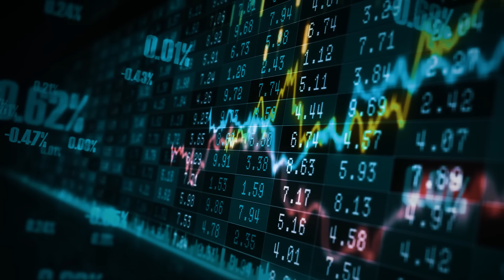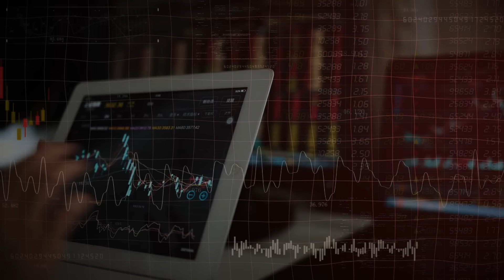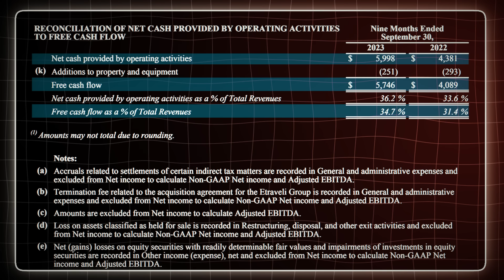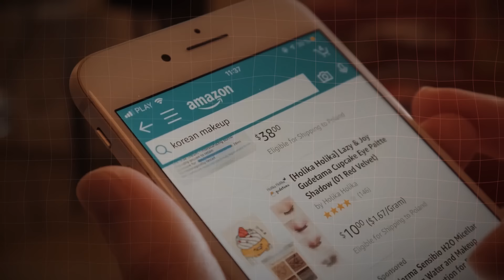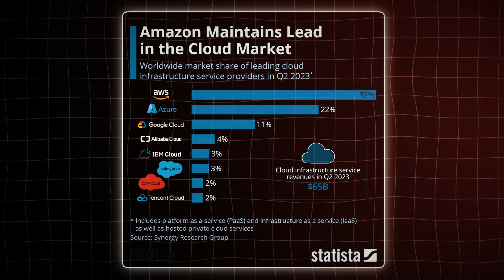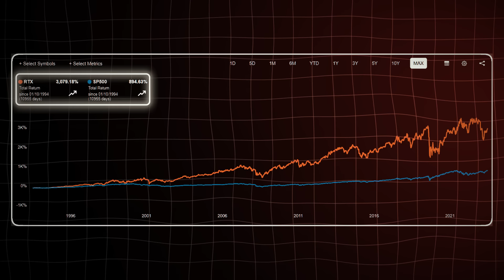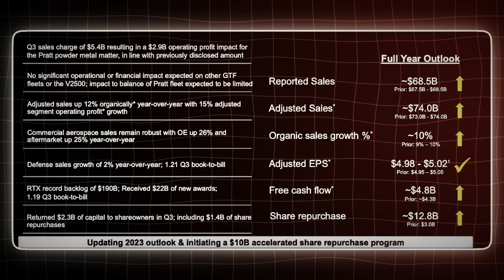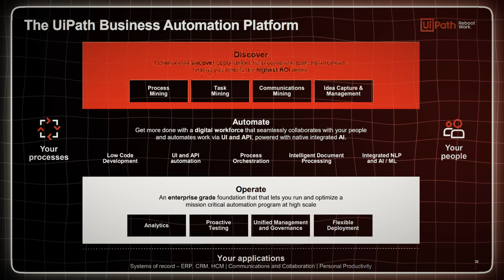Billionaires Pouring Millions Into These 4 Stocks, Now Is The Perfect Time To Ride 2024 Mega Rally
As we kick off 2024, the financial landscape is buzzing with anticipation and uncertainty. Last year, we witnessed the ebb and flow of the stock market, with many experts predicting a recession that never materialized. Now, as we navigate through 2024, we're faced with conflicting outlooks, potential economic shifts, and lingering questions about the market's direction.
In today's video, we'll explore the current economic climate and discuss whether the specter of a recession still looms. From rising delinquency rates to the inverted yield curve, there are signals that warrant our attention. But fear not, because we're not here just to dwell on challenges. Instead, we're focusing on a sound investment strategy that can weather market volatility and potentially deliver gains for the savvy investor.
The Federal Reserve's recent signals of a possible end to its hiking cycle have already sparked a rally, shaking up the major indexes. But will this optimism last, or are we on the brink of economic turmoil? We'll delve into the factors influencing the market, providing insights that can guide your investment decisions.
And speaking of decisions, remember the 'Magnificent 7' that dominated the S&P 500 in 2023? These tech giants had a remarkable run, but are they still the darlings of the market? Our analysis reveals a potential shift, as we explore why these once high-flying stocks might be losing some of their luster.
Are they overvalued, and is it time for a rotation into fundamentally strong stocks with promising growth potential? Seeking Alpha's Quant system has identified four stocks poised for success in 2024.